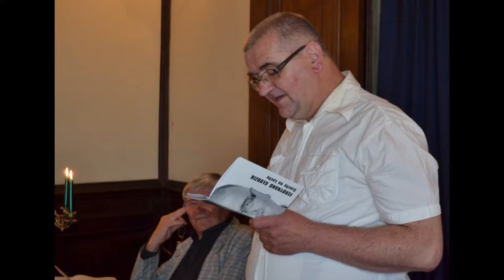Ferdynand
Fragment filmu dokumentalnego "Gorzów w różowych okularach" cz. II